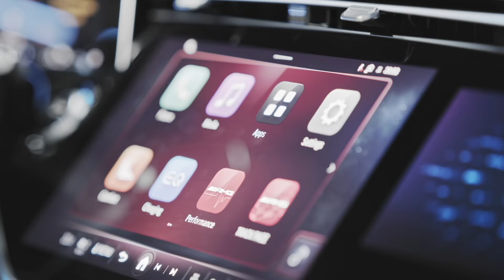Performance und Effizienz in neuer Kombination - Der Mercedes-AMG E 53 HYBRID 4MATIC+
Mit dem neuen Mercedes-AMG E 53 HYBRID 4MATIC+ als Limousine und T-Modell präsentiert die Performance- und Sportwagenmarke aus Affalterbach zwei weitere Plug-in-Hybrid-Modelle. Sie kombinieren eine ausgeprägte Performance und Fahrdynamik mit einer hohen elektrischen Reichweite.

Die Kombination aus dem 3,0-Liter-Sechszylinder-Reihenmotor und der permanenterregten E-Synchronmaschine erzeugt eine maximale Systemleistung von 430 kW (585 PS) [bei RACE START: 450 kW/612 PS] und ein maximales Systemdrehmoment von 750 Nm. Die Fahrleistungen sind entsprechend dynamisch: Die Beschleunigung von 0-100 km/h erfolgt in 3,8 Sekunden (Limousine mit RACE START, Bestandteil des optionalen AMG DYNAMIC PLUS Pakets). Die Höchstgeschwindigkeit wird bei 280 km/h elektronisch abgeregelt (Limousine mit optionalem AMG Driver’s Package). Rein elektrisch sind bis zu 140 km/h möglich.
Die 120 kW starke E-Maschine ist raumsparend in das AMG SPEEDSHIFT TCT 9G Getriebe integriert. Die hohe Leistungsdichte des Hybridtriebkopfs wird durch die permanenterregte Innenläufer-Synchrontechnologie erreicht. Das maximale Drehmoment der E-Maschine von 480 Nm steht ab der ersten Umdrehung bereit und bewirkt eine hohe Agilität bereits beim Anfahren. Die Traktionsbatterie mit 400 Volt Spannung hat eine Brutto-Kapazität von 28,6 kWh und ist im Heck unter dem Kofferraumboden installiert. Der alltäglich nutzbare Energieinhalt ist mit 21,2 kWh kleiner, da stets ein Teil der Energie zum Boosten und damit zum performanten Fahren vorgehalten wird. Trotzdem ermöglicht die Hochvolt-Batterie eine elektrische Reichweite von bis zu über 100 Kilometern.